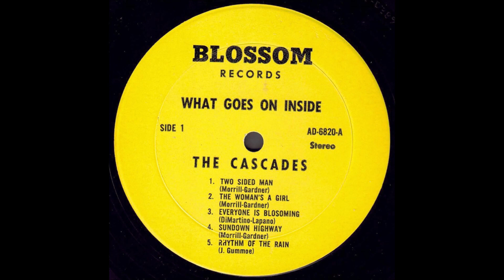The Cascades "What Goes On Inside" 1968 *Side 1*